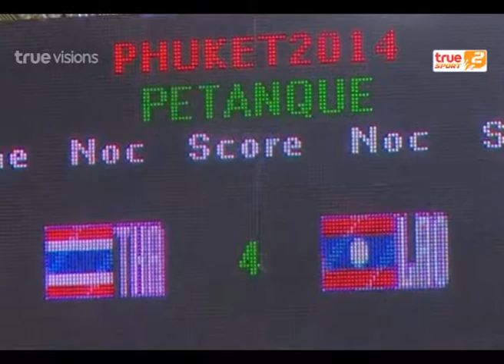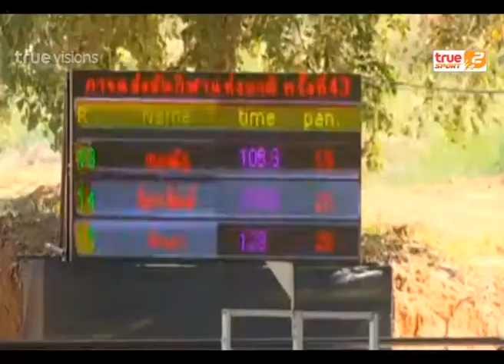Sport Today | 27-12-2014 (2/2)